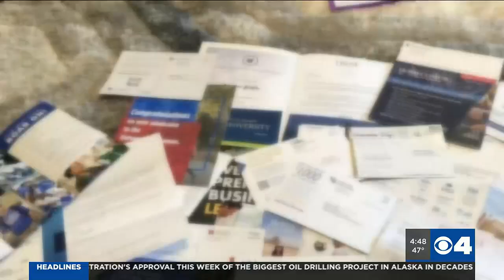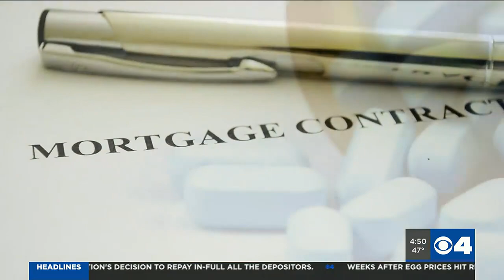From hospitals to the classroom: Local teen receives $2 million in scholarships, 70+ colleges off...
From hospitals to the classroom: Local teen receives $2 million in scholarships, 70+ colleges offers